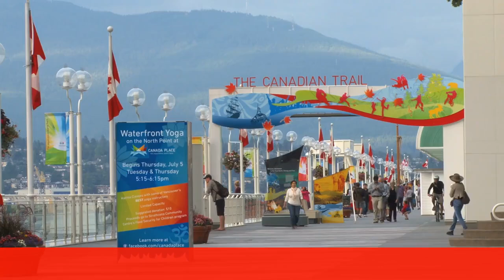Canada Update October 2024 | IRCC issues 400 ITAs to CEC candidates in latest Express Entry draw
In the latest Express Entry draw, a total of 400 ITAs were issued to CEC candidates, sparking hope among aspiring immigrants to Canada. In this video, we'll dive into the details of the draw, including the CRS score requirement and what this means for future draws. If you're a CEC candidate waiting for an ITA, this video is for you!